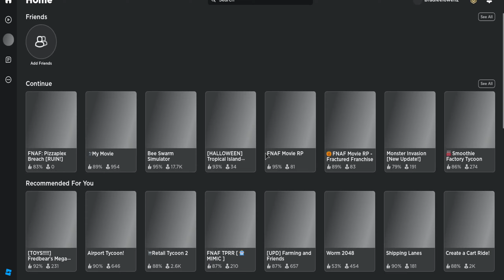Roblox FNAF: Pizzaplex Breach speed run